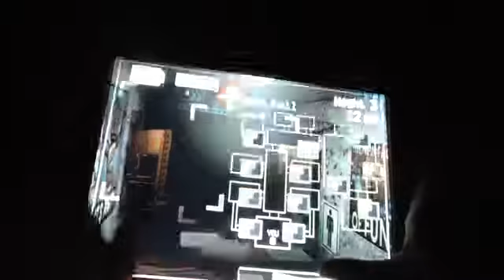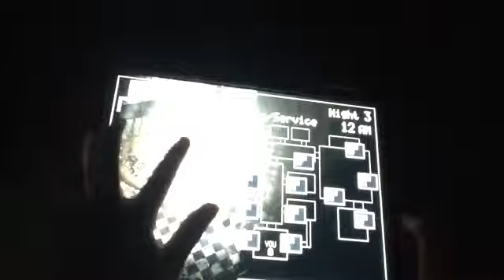FIVE NIGHTS AT FREDDYS 2